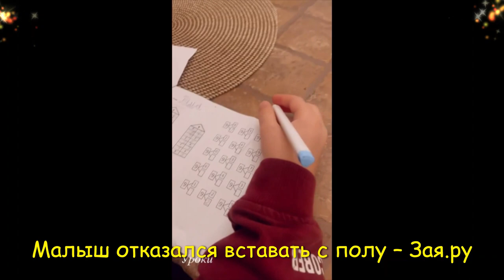Сын Натальи Подольской и Владимира Преснякова утроил забастовку